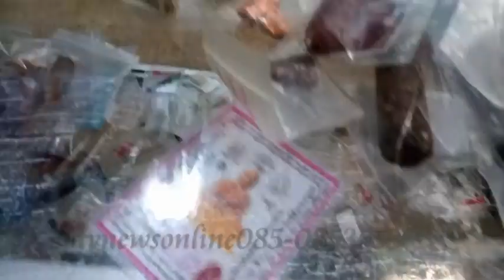อ ตี๋เล็กเขาสุนะโมวัตถุมงคล ttvnewsonline085 0853553